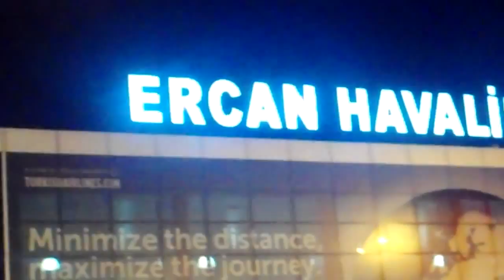OODUA PROGRESSIVE UNION TRNC LAUNCHING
OODUA TRNC LAUNCHING